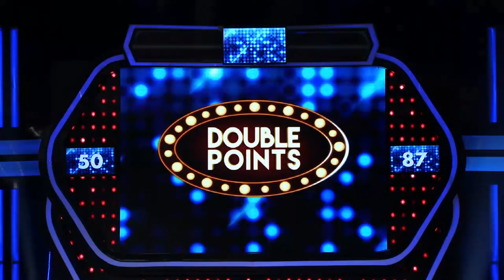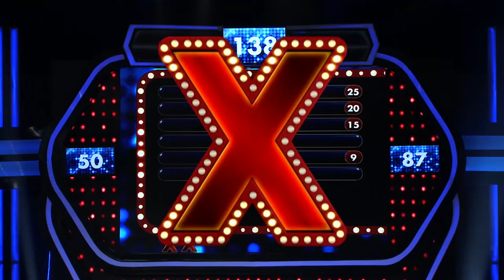Dapat 2 JUTA, Edra langsung beli sepatu untuk Christiano Ronaldo! – PART 3 – Family 100 Indonesia